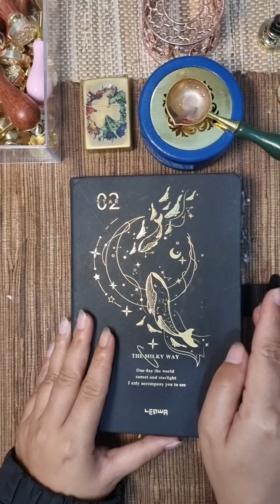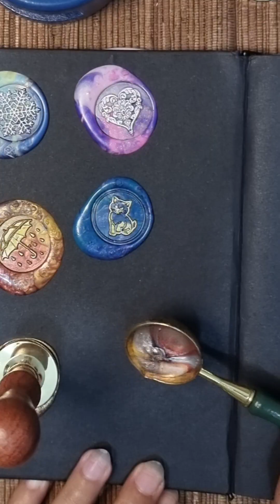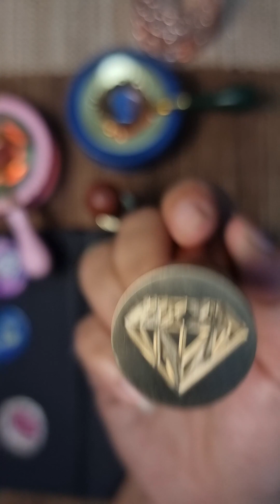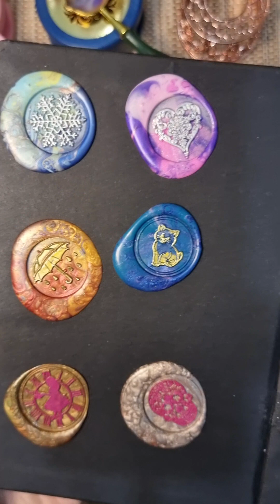menghias sampul buku jurnal pake stamp lilin bermacam motif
hallo everyone
hope you enjoy my youtube video .
aku lagi nyobain stempel lilinku yang baru nih sambil ngehias sampul buku jurnal ku .